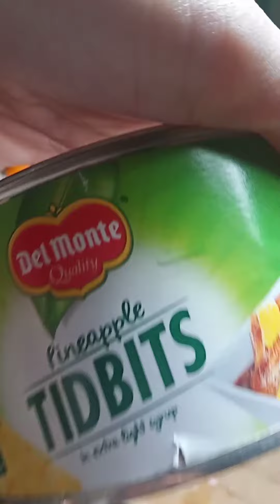Mga prutas na ayaw na kainin ginawang salad